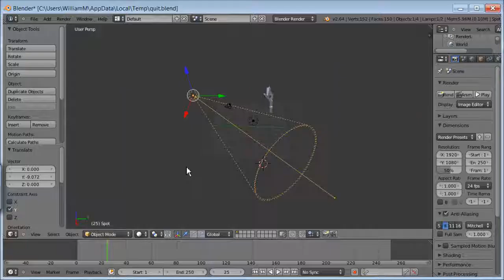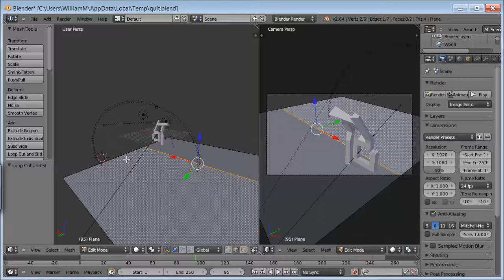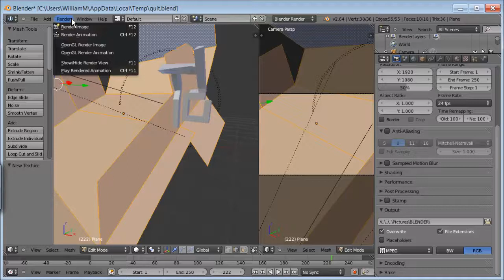Blender - Model and UV texture demo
Demo screencap modeling Blender